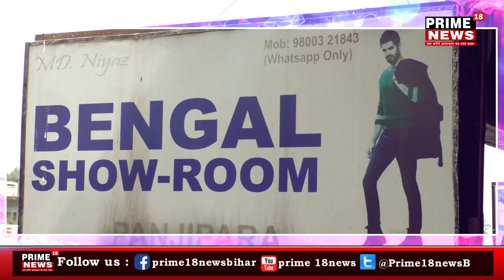श्री बाबोसा भगवान एवं परम आराधिका मंजू बाईसा का आशीर्वाद पाने का एक सुनहरा अवसर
भारत के पूर्वी क्षेत्रों के बाबोसा भक्तों के लिए श्री बाबोसा भगवान एवं परम आराधिका मंजू बाईसा का आशीर्वाद पाने का एक सुनहरा अवसर 💫

🚶🚶‍♀ श्री बाबोसा भगवान की विशाल यात्रा परम आराधिका मंजू बाईसा के पावन सानिध्य में 🙌

1 नवंबर,2019 : कटिहार
2 नवंबर,2019 : गुलाब बाग
3 नवंबर,2019 : इस्लामपुर
4 नवंबर,2019 : कूचबिहार
5 नवंबर,2019 : अलीपुरद्वार
6 नवंबर,2019 : किशनगंज
7 नवंबर,2019 : फ़ारबिसगंज
8 नवंबर,2019 : अररिया
9 नवंबर,2019 : बिराटनगर
10 नवंबर,2019 : सिलीगुड़ी

कृपया ध्यान दें - कूचबिहार से सिलीगुड़ी तक हर क्षेत्र में दूसरे दिन की सुबह परम आराधिका मंजू बाईसा के साथ आमने सामने का कार्यक्रम रखा जाएगा जिसमें बाईसा हर भक्त की हर तरह की समस्या का निःशुल्क निवारण करेंगी । 😇

इस अद्धभुत यात्रा का सौभाग्य अवश्य प्राप्त करें